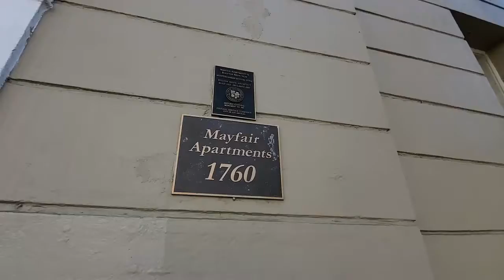#1 128 THE MAYFAIR APARTMENTS with Hollywood HOLLYWOOD HAPPENINGS